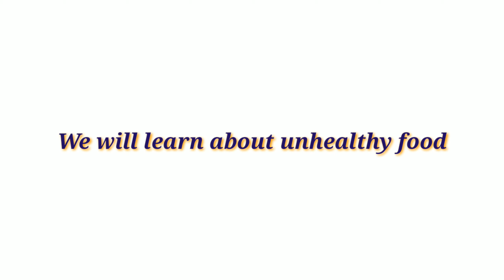Junk food/unhealthy Food name/un healthy Food vocabulary/kids learning videos/nursery kids learning/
uskids

kids alphabet
kids learning
kids poems
abc
Abc alphabet
alphabet English
phonics
phonics song
phonics kids
pho
phonics song
phonics kids
phonics abc

Kids Learning by alphabet